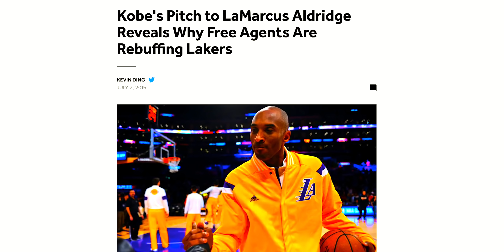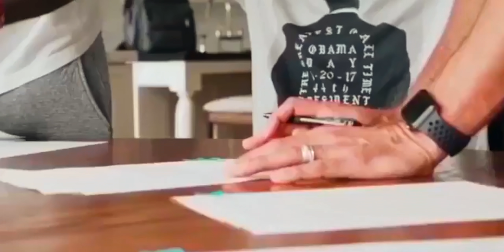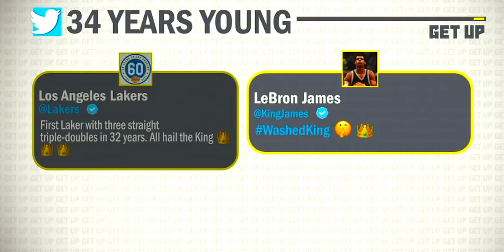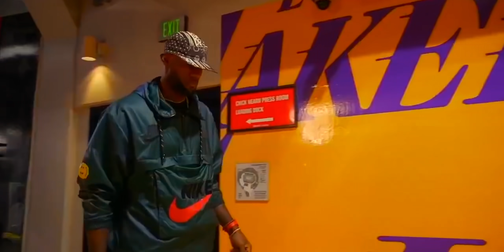We Were All Wrong About the Los Angeles Lakers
We Were All Wrong About the Los Angeles Lakers | When you have Anthony Davis and LeBron James on your team, you should be at the top of the Western Conference right, you should be dominating the competition as you have been. But the one thing I’ve noticed about this Lakers team is that it’s the exact opposite. When you look at the history of this team, what you see is more often than not, they have proved a lot of doubters wrong along the way